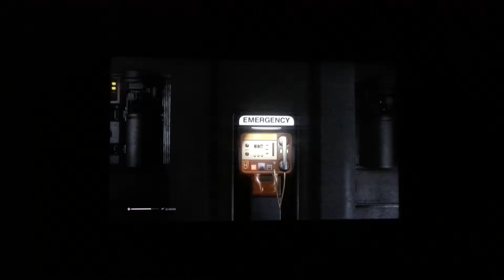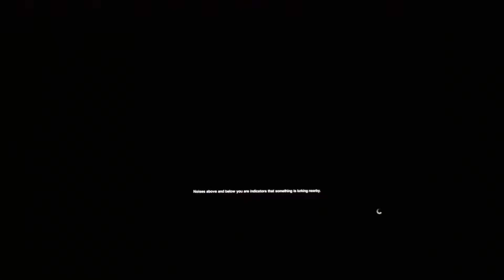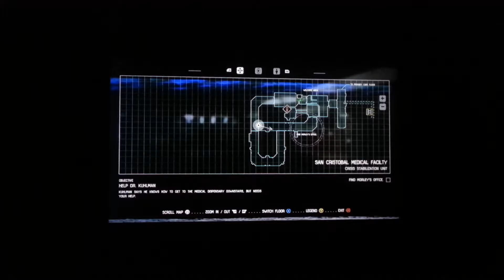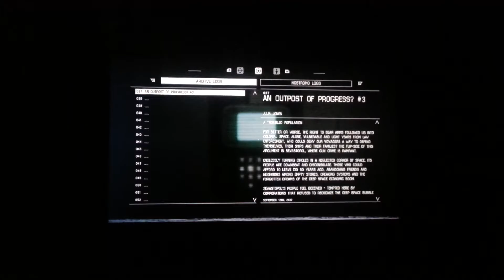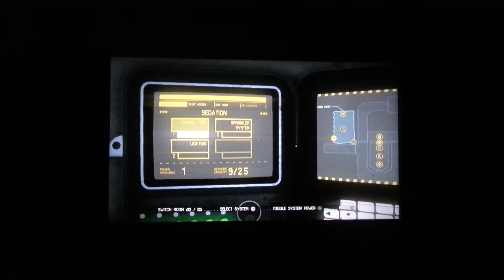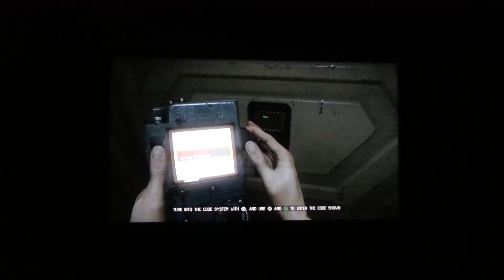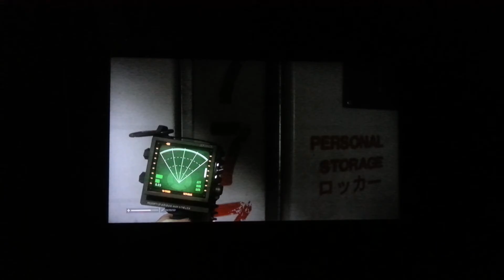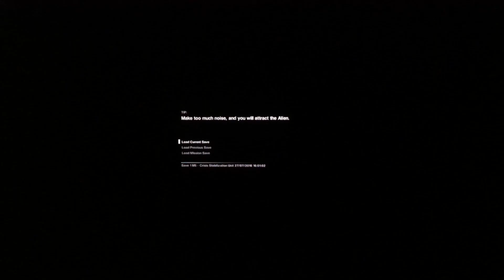(Alien isolation)(part 8)(STUPID ALIENS)